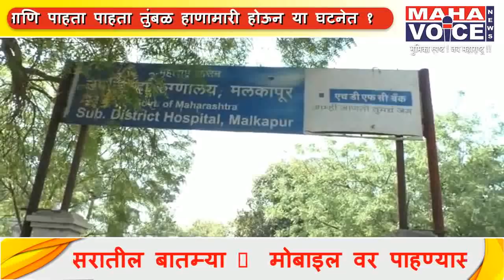बुलढाणा - नवसाच्या कार्यक्रमात तुंबळ हाणामारी...१ ठार ४ गंभीर जखमी...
नवसाच्या कार्यक्रमात तुंबळ हाणामारी :  १  ठार ४ गंभीर जखमी...
बसस्थानक मागील जागेवर असलेल्या जागेवरील घटना...
Anchor: नवसाच्या कार्यक्रमात जेवण सुरू असताना दोन गटात वाद होऊन वादाचे पर्यावसन हाणामारीत झाले आणि पाहता पाहता तुंबळ हाणामारी होऊन या घटनेत १ जण ठार तर ४ जण गंभीर जखमी तर ४ जण किरकोळ जखमी झाल्याची माहिती प्राप्त झाली आहे.बुलढाणा जिल्ह्यातील मलकापूर शहरामध्ये खुल्या मैदानावर असलेल्या पारधी समाजाच्या झोपडपट्टीत सोमवारी रात्री 11 वाजेच्या सुमारास ही घटना घडली.
Vo : बुलडाणा जिल्ह्यातील मलकापूर शहरात राहत असलेल्या पारधी आदिवासी समाजातील झोपडपट्टीत एका घरात नवसाचे कार्यक्रम आयोजित करण्यात आले होते.सोमवारी रात्री अनेकांनी दारू पिऊन नवसाच्या जेवणाचा आस्वाद घेत असतांना  किरकोळ कारणावरून दोन गटात वाद होऊन सशस्त्र हाणामारी झाली. या हाणामारीत लावऱ्या अजमास पवार वय २० वर्ष राहणार अंजनगाव सुर्जी जिल्हा अमरावती या युवकाचा मृत्यू तर चार जण गंभीर जखमी झाले. जखमींवर बुलढाणा येथे उपचार करण्यात आले. तर या जखमींना आज सकाळी अकोला रुंग्णालयात हलविण्यात आले आहे. दुपार पर्यंत या प्रकरणात कुठलीही तक्रार नसल्याने गुन्हा दाखल झाला नव्हता.
नितीन कानडजे पाटील
महा व्हाईस मलकापूर,बुलढाणा